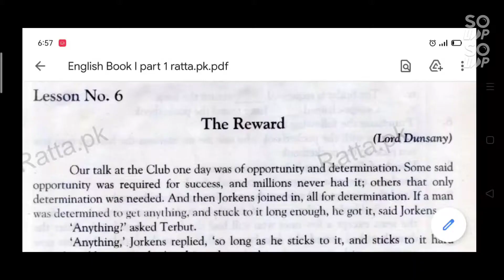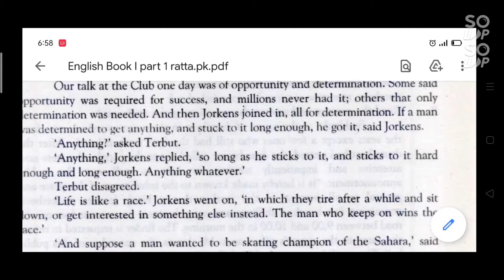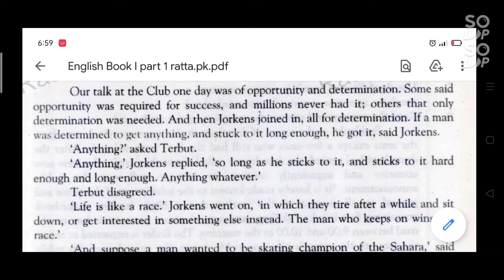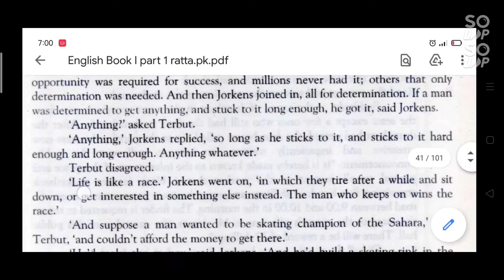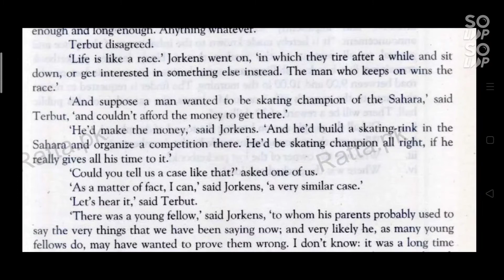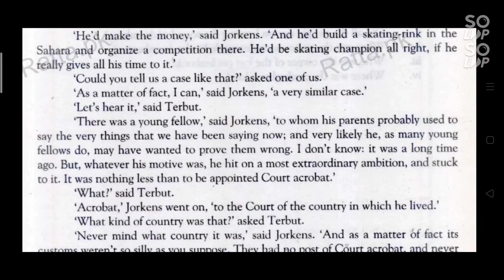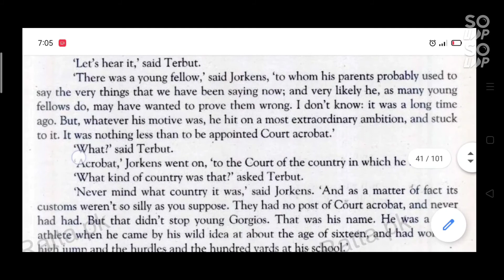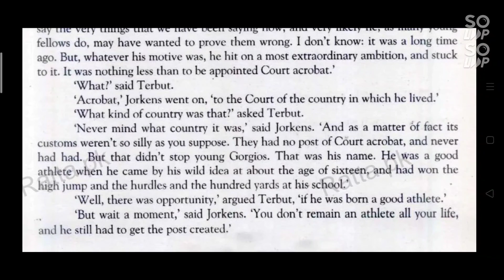The Reward (1/3) Translation by Prof Ilyas Rubbani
Dear Students, Translation of The Reward of your English Book 1 is uploaded. Hope you will find it very easy to learn the Translation easily.